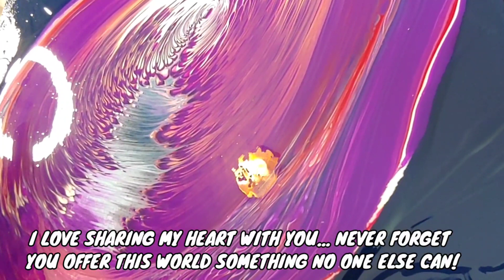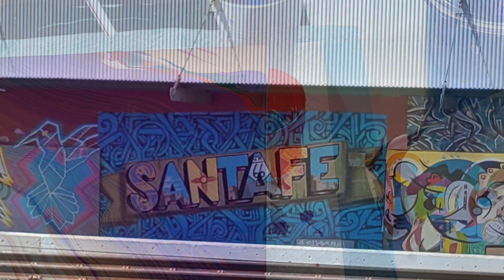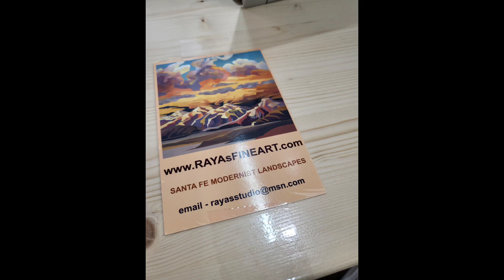JAW DROPPING 🤩 Sunset of a Lifetime | Galaxy Acrylic Pour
We're making a gorgeous abstract sunset using acrylic paints. I am adding this to my galaxy straight pour series. My pouring medium is American Floetrol (2:1 Floetrol to paint)... No water has been added to any of my paints.

Come paint with me on the west coast at the Fluid Art Experience 2023 in Seattle, WA April 27th-29th. for the details.

WATCH ME COMPETE ON NATIONAL TV! Meet Your Makers Showdown is on Discovery+!

🌟Thanks for visiting and supporting my channel! If you take nothing else from my videos remember: “DO EVERYTHING WITH LOVE!”
🤙If you enjoy this video, please share it.

Here are links to some of my favorite products!
My absolute favorite spinner! 110% Recommend
Amsterdam Acrylic Color 1000ML Titanium White
Amsterdam Acrylic Standard Series Paint Set 6x20ml Pearl
Amsterdam Standard Acrylic, Oxide Black, 1000ml

recommendation, testimonial, and/or link to any products or services from this website at no cost to you :). I am a participant in the Amazon Services LLC Associates Program, an affiliate advertising program designed to provide a means for us to earn fees by linking to Amazon.com and affiliated sites.